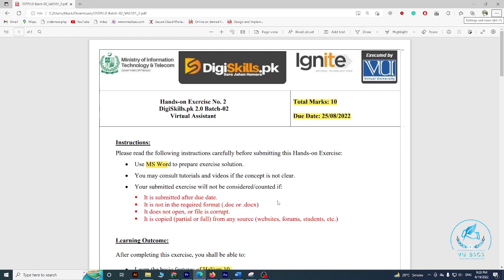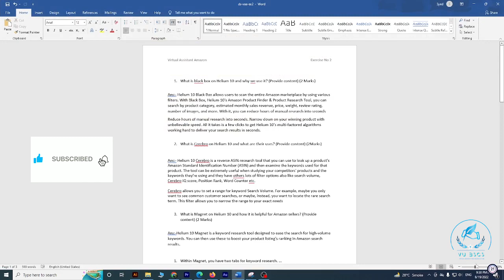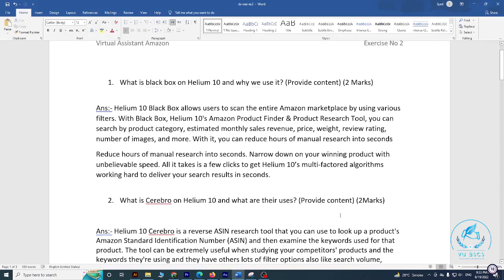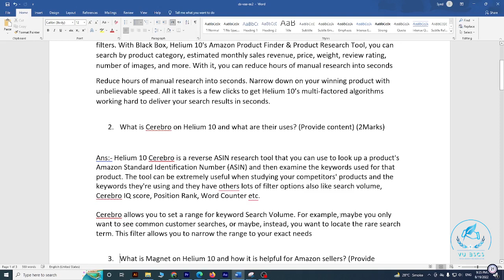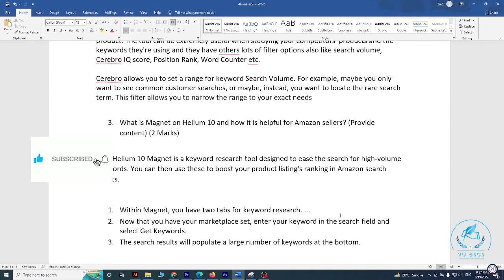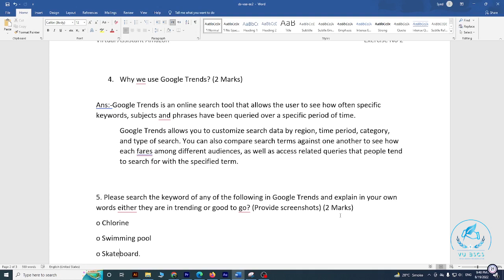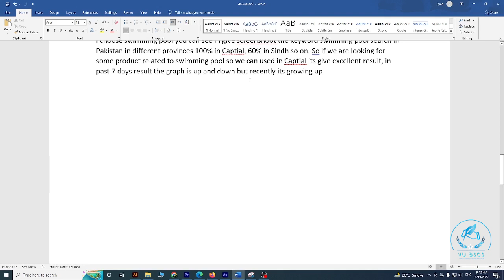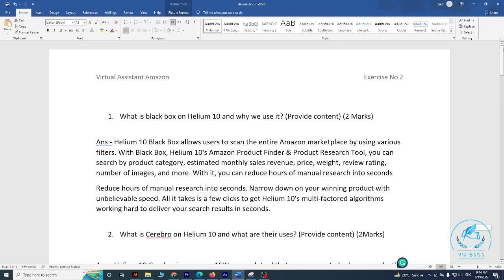Digiskills 2.0 Virtual Assistant Exercise 2 Batch 2 | Virtual Assistant Amazon Ex 2 ||By Vu BsCs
Allahhafiz! :)